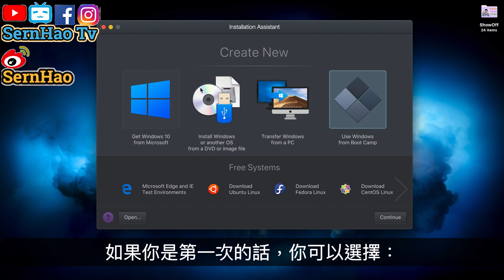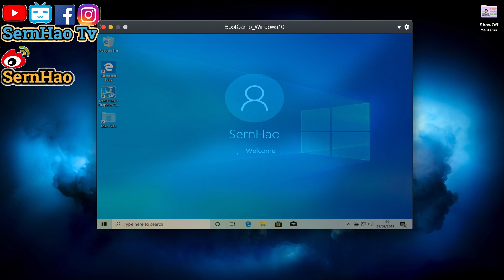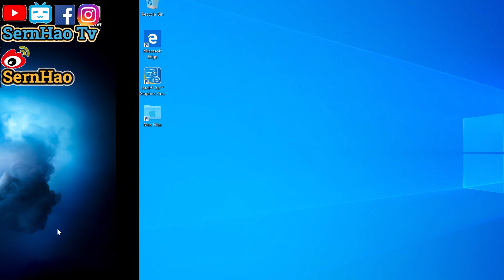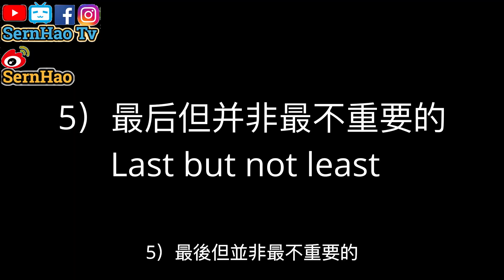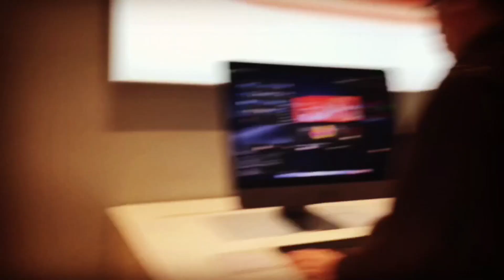MacBook 使用 教學-82：Boot Camp也能和mac同步使用？用Parallels Desktop就可以！|SernHao Tv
上一集，我已經和大家分享了，如何通過parallels desktop，在MacBook 里安裝Windows。
话说，它们在10月1-10月7有七五折折扣 ，优惠代码：PDGW75。）

然後，考慮到很多人哦，一開始會使用Boot Camp來安裝Windows 10 。這一集我就和大家分享，如何通過parallels desktop，來安裝/導入Boot Camp裡的Windows，到MacBook 裡。
===推薦===
1）mac 教學-01：macbook 入門。给刚从Windows轉來或刚接触macOS的朋友。蘋果電腦 / macbook pro 教學 / macbook 使用技巧

2）【wix 中文-網站 教學#1】如何免费網頁設計(網頁製作)?网站设计教学：如何免费网页设计(网页制作)?Tutorial: how to web design with free?

3）【翻 墙 软件 下载#5】美女教你如何在中國上Facebook，YouTube，Google和Instagram。|SernHao Tv ft. Sasa木子莎莎

===影片內容===
大家好，歡迎來到我的頻道，我是SernHao. 一個喜歡【Apple】產品的KOL。
 如果你對「MacBook」、「iPad」、「iPhone」，這些「蘋果」產品感興趣的話，
因為我會不時的更新「Apple」產品的實用技巧 + 有用的資訊。

那麼，廣告打完後，我們就直接進入主題吧。

00:00:46 1）Parallels Desktop 安裝安裝/導入Boot Camp來的windows前註意事項
同樣的，在還沒開始前，我會建議大家先“備份”你在Boot Camp的文件。
因為，任何的科技都會有預想不到的bugs。

00:00:57 2）Parallels Desktop 安裝/導入Boot Camp來的windows
如果你是第一次的話，你可以選擇：Get Windows 10 from Microsoft，
或是用 Use Windows from Boot Camp.
我會建議你的是使用：Get Windows 10 from Microsoft，
不過，這個我們上次做過了。
So 這次，我們就用這個：Use Windows from Boot Camp.

點擊它後，我們就按continue。然後再按“continue”。然後再按“continue”。
這個就是我們要顯示的名字哦（不太重要）。
然後按“Create”。
然後再按“continue”。 （一直都是continue。）
so，現在parallels desktop會幫我們把Boot Camp導入到parallels desktop裡。
我們什麼都不用做，只要等到它做好就可以了。

OK，看來它是設定好了，我們就來登入看看。
看來它需要先restart哦。
restart後，我們就可以開全屏了。按“青色”這個。
就是這樣啦，很簡單。
so，現在我們就可以切換咯。
這是Windows，這是macOS。

15分鐘都不用，我們已經把我們Boot Camp裡的Windows，
通過parallels desktop，安裝到我們的MacBook裡。
其實通過parallels desktop來安裝Windows，
或是導入Boot Camp裡的Windows，
是非常簡單的。任何人都能容易上手。

00:02:34 3）Parallels Desktop 導入Boot Camp來的windows的小瑕疵
這小瑕疵“只有在”Boot Camp裡的Windows，
導入進parallels desktop才發現到的。
雖然這Windows 10 已經可以和macOS同步使用。
而且，它也能更改一些規格，
像是ram或是graphic card這類的設定。
可是呢，那Boot Camp的硬碟的大小，我就更改不了。
不知道是不是因為之前在Boot Camp裡設置了硬碟的大小後，
我們就不能再更改了。
或者是，它有其他的解決方法，
只是我沒發現到而已。
如果你知道的話，歡迎你留言告訴我哦。

00:03:10 4）給使用Parallels Desktop 導入Boot Camp來的windows的的朋友的建議
如果你覺得硬碟的大小，能不能更改，都無所謂的話，
只是想要這同步使用macOS的好處的話，
那麼，你這樣導入（Boot Camp）進來就沒問題了。

可是，如果你是想要，同步使用後，還想更改這硬碟的容量的話，
那麼，我其實還蠻建議你哦，
直接通過parallels desktop來安裝Windows。
而不是通過parallels desktop，導入Boot Camp裡的Windows。

雖然是很麻煩，可是，我覺得，你這樣就能使用到它100% 的功能了。
那會更加好。

00:03:44 5）最後但並非最不重要的
好了，以上就是我要和你分享的，Parallels Desktop的使用技巧，
如果你覺得這分享對你有所幫助的話，
歡迎你給我個贊，也分享給你的朋友。
那就可以減少你朋友去碰釘子，
或者是，要浪費時間去研究哦。

如果你有什麼問題啊，或是你有什麼實用小技巧的話，
歡迎你留言告訴我。